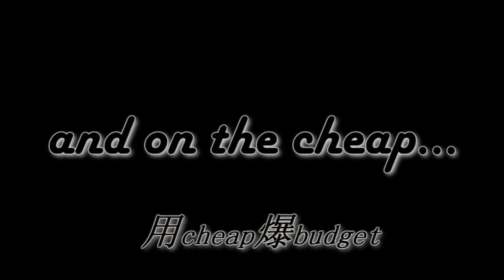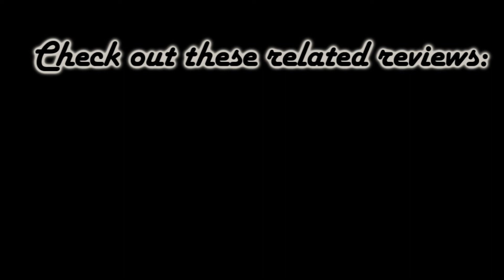Line Walker 2/使徒行者2: 諜影行動 Movie Review